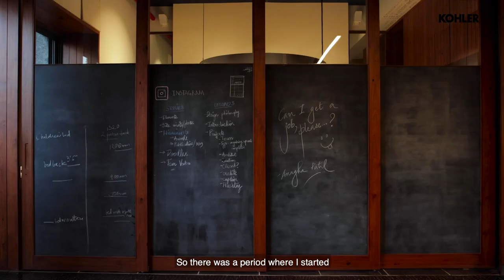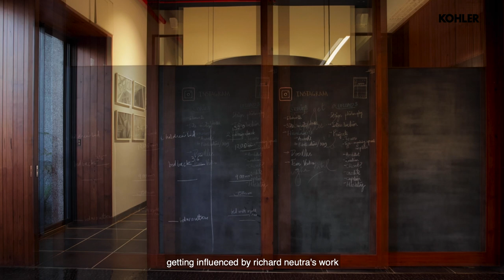Season 2, Episode 2: Vikas & Kalpak Bhandari, Veekas Studio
The father-son duo’s practice boasts a diverse portfolio of projects from institutions architecture, college campuses, and residential spaces to farmhouses and office buildings. As principal architects, they encourage the team to take into account- what kind of emotions does the space evoke, and why do you do what you do. Keeping this in mind they designed their studio.

Continue watching to experience the inspiring interiors at Veekas Studio.

Content Director- Kamna Malik (@kamna.malik)
Asst. Content Manager- Stuti Mody (@stuti_mody)
Video- Peanut Butter Productions (@peanutbutterind)

@veekas_studio @kalpak_veekas_studio @ indiadesignid @kohler_india @kohler